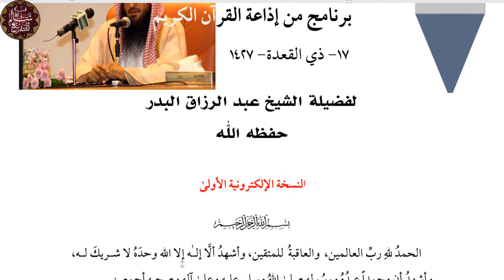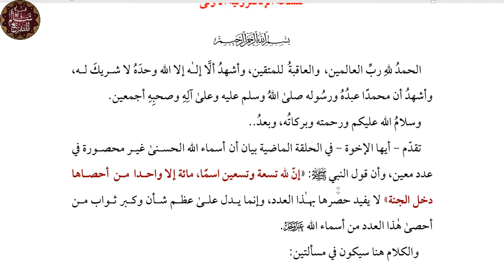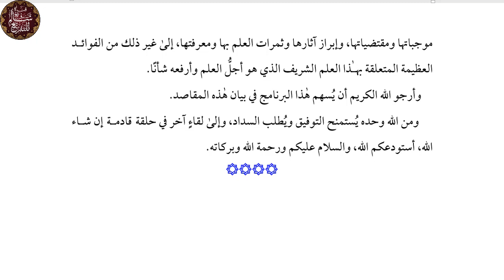فقه الأسماء الحسنى|| 08- سرد الأسماء وبيان معنى الإحصاء||الشيخ عبد الرزاق البدر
لفضيلة الشيخ عبد الرزاق البدر